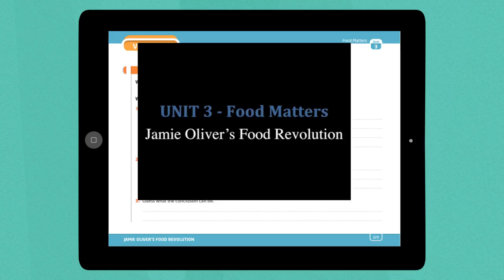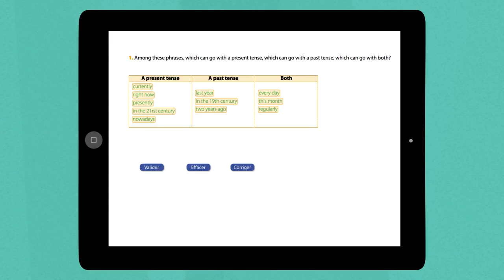[Boarding Pass #2] Anglais Tle séries technologiques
Boarding Pass, c'est une méthode d’anglais adaptée aux besoins des élèves des séries technologiques pour les préparer efficacement aux épreuves du Bac !
L’eWorkbook, accessible sur ordinateur et tablette, est le complément indispensable du manuel. ▼
 Il propose entre autres des questionnaires détaillés pour exploiter les documents vidéo, audio ou textes. Les élèves répondent directement sur l’eWorkbook, cochent les QCM, relient les bonnes réponses… Ils progressent grâce à ces exercices variés et interactifs.